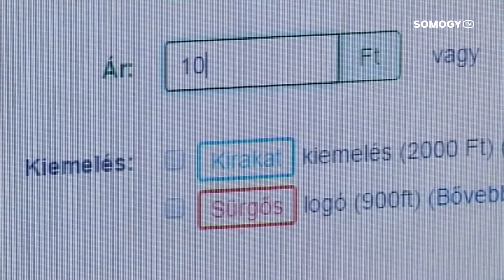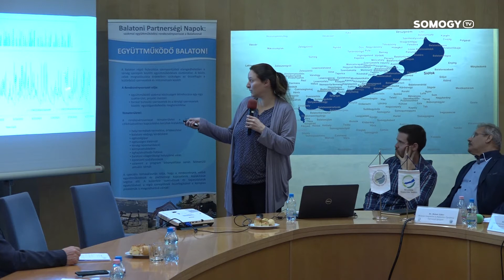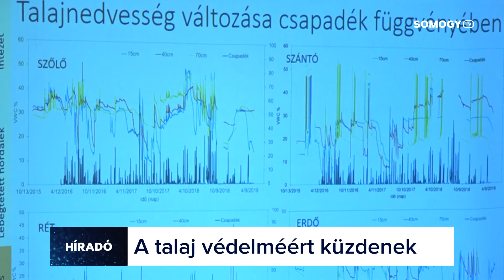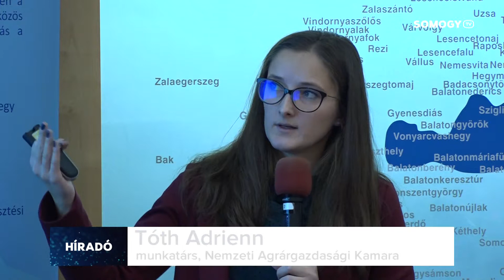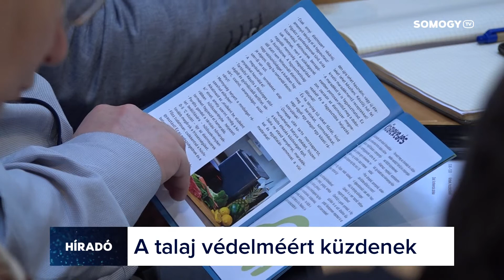Somogy TV - Híradó - 2019.11.26.